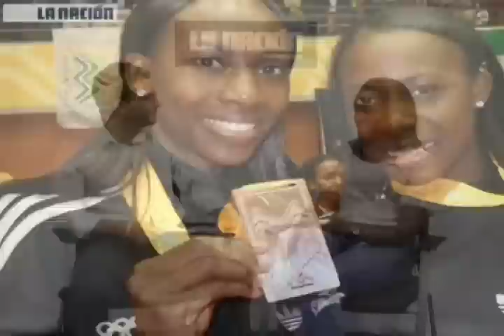Los Número Uno - Verania Willis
Conozca a una de las mejores jugadoras del voleibol costarricense.